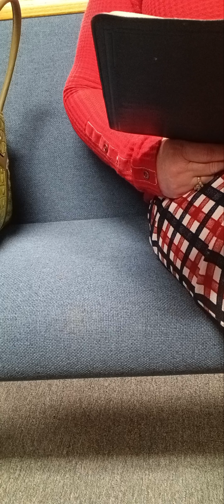December 10th 2023 Calvary Baptist church